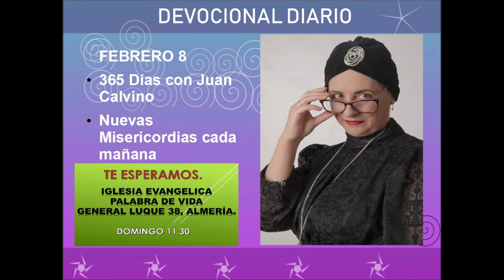Devocional diario febrero 8